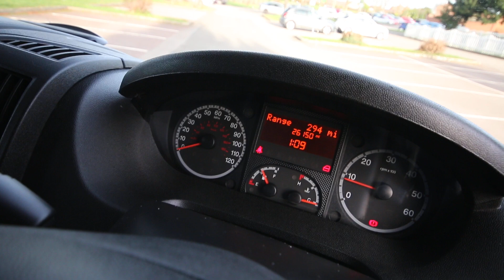2014 Citroen Relay Double Cab 7 seat Tipper + Toolbox for sale @ Vans Today Worcester